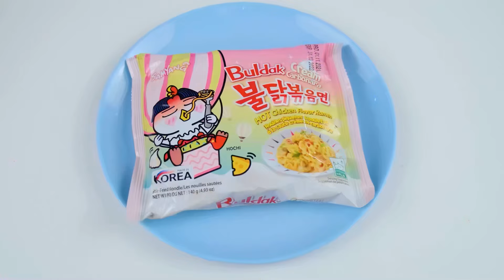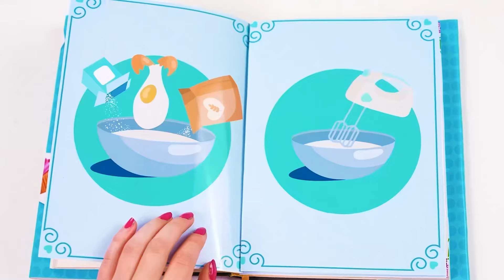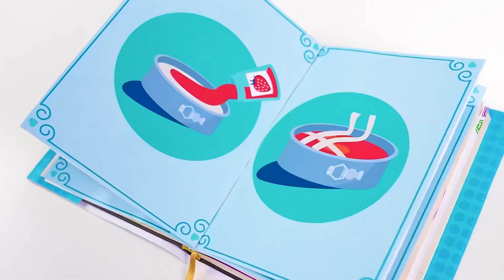Fierbinte vs Cuplu Rece Provocare Trend DO Challenge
Toți eroii sunt adunați, ceea ce înseamnă că ne așteaptă o nouă provocare amuzantă!

Asigurați-vă că îl împărtășiți prietenilor tăi! Și nu uitați să vă abonați la pagina noastră YouTube, Trend DO Challenge pentru mai multe videoclipuri minunate ca acesta!